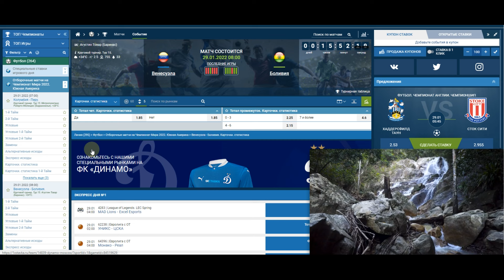Венесуэла - Боливия | Колумбия - Перу | Прогнозы по футболу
Ставки на спорт.Прогнозы по футболу на сегодня
Отборочные матчи на Чемпионат Мира 2022
Южная Америка
Венесуэла - Боливия , Колумбия - Перу
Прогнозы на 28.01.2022